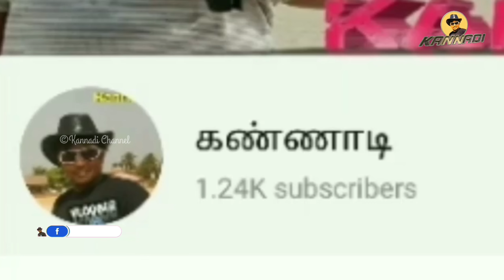Major Mukund Varadarajan Movie | Amaran2024 | Major Mukund Real Story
Description:
Hi, its`s Me Bilal (Smarty Bilal.) Welcome to my KANNADI YouTube channel !! This is a TAMIL Travel Vlog Series. I am passionate about providing you with quality videos about the travel I do where I will try to cover different places and express my views about the place followed up with suggestions and recommendations and the view of the places from my camera. I love your presence here. I hope you love my videos. Really thank you for visiting my channel LOVE YOU ALL MY DEARS. if you want you can reach me here by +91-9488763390 (WhatsApp) Smarty Bilal